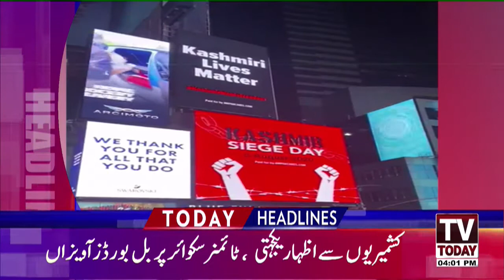04:00 PM | LATEST NEWS HEADLINES | 04 AUGUST 2020 | TV TODAY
04:00 PM | LATEST NEWS HEADLINES | 04 AUGUST 2020 | TV TODAY